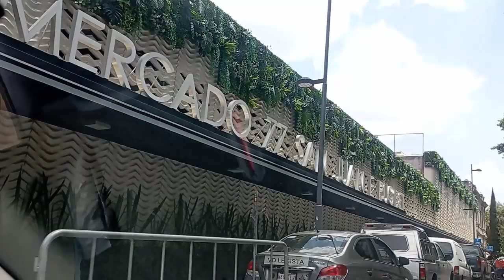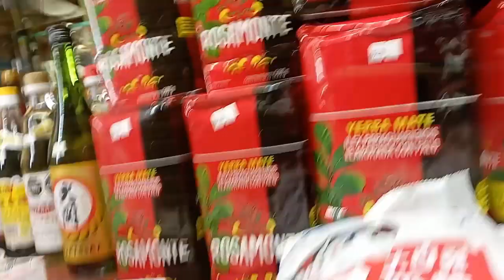Amazing Mercado San Juan Mexico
Here you will meet extraordinary food, apart from vegetables.  namely foods such as scorpions, cockroaches, cocodrilo, and others.  Have a good time.

Regards